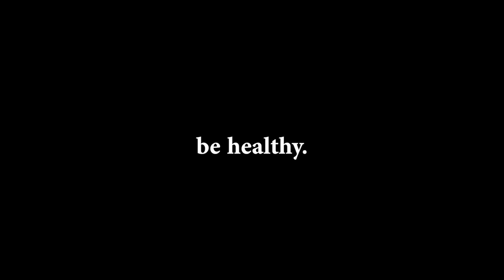PREGNANT BELLY GROWTH | 7 - 40 WEEKS TRANSFORMATION | SECOND PREGNANCY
7 weeks to 40 weeks belly transformation of our second little love ❤️

SOCIAL MEDIA //

COMMONLY ASKED ITEMS //

Baby plates with dividers
Baby cutlery
Trainer cup
Sippy cup
High chair

Canon Powershot g7x Mark 2
Canon t7i
Gorilla Tripod
Dashboard Camera Mount

MUSIC //